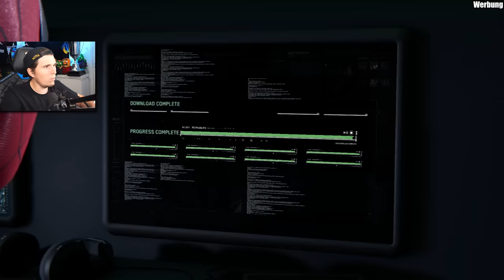Mit SPIDERMAN durch die Stadt fliegen! | Spiderman Remastered